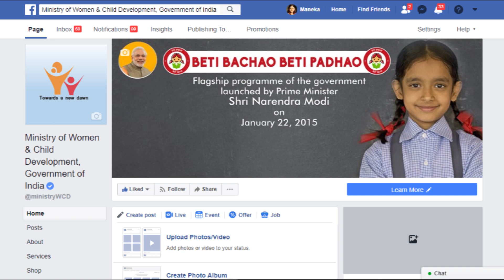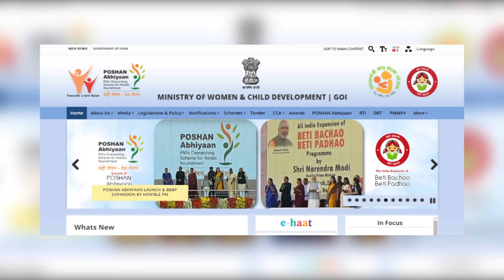Aadhi Abadi Poora Sach (Sunita Chaudhary) Ep22